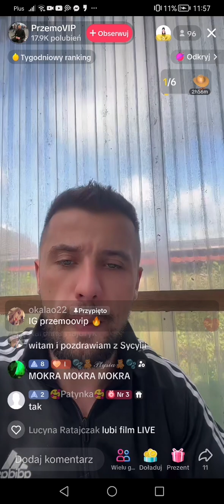Przemysław "PrzemoVIP" Przadka - TikTok Live z 24 września 2023, cz. 3/3